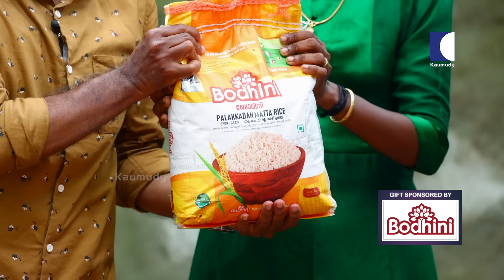മകൻ പ്രണയിച്ച പെൺകുട്ടി വീട്ടിലെത്തിയപ്പോൾ അമ്മയുടെ പൊട്ടിത്തെറിച്ചിൽ | OhMyGod | EP 414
Oh My God is a unique prank program in the Malayalam television industry. This prank comedy show on Kaumudi TV is hosted and directed by the pioneer of Malayalam prank programs. With over 20 years of experience in creating prank content, director Pradeep Maruthathur leads the show. Sabu Plankavila, the prank patriarch, has been entertaining audiences with his prank programs for 22 years and is renowned for his comedy serials and skits on Malayalam television. Vineetha, Parvathy, and Rajith Aithi, seasoned actors with diverse character roles in movies and serials, play key roles in these prank stories. Broadcasted weekly on Kaumudi channel, these prank stories promise laugh-out-loud moments that will leave a lasting impression.